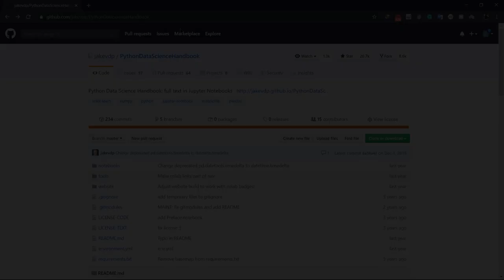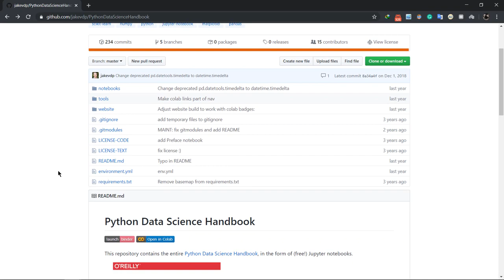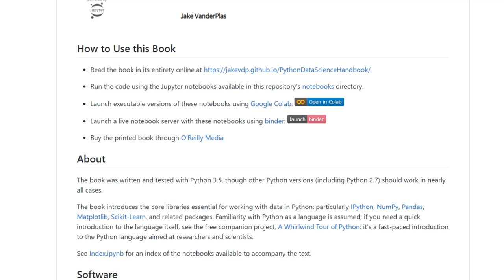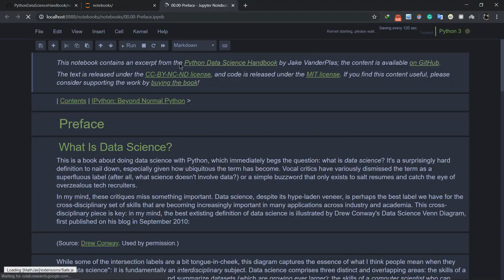تقييم كتاب Python Data Science Handbook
السلام عليكم يا شباب فى الفيديو ده هنعمل تقييم
لكتاب Python Data Science Handbook الكتاب جميل جدا
وفى الفيديو هنعرف ازاى تحمل الكتاب كامل مجانا
 و ايه  الفرق بينه وكتاب Python for Data Analysis

تقييم كتاب Python for Data Analysis